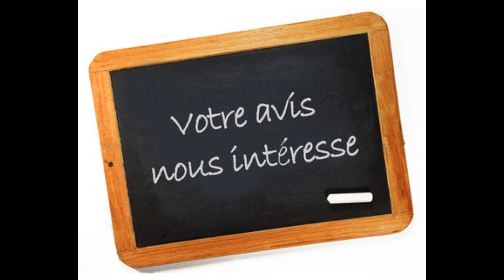WWE Royal Rumble 2015 : Resumé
résumé  du ppv Royal Rumble 2015
vous pouvez me suivre sur facebook